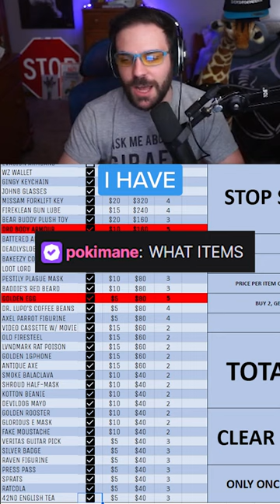THE POKIMANE DELETED MY KAPPA!!! 😡😡😡escapefromtarkov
Join the Hype & Follow @Sickdegenerate Everywhere!